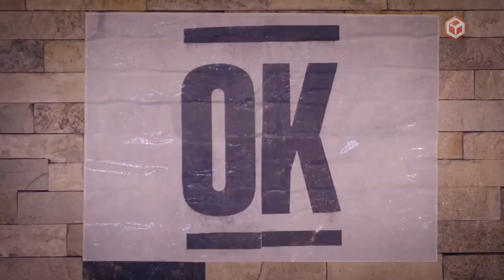Shopping Recife 40 anos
Nossos modelos: Giovanna Oliveira, Gisele Falcão,Rosiel Rodrigues, Betânia Vieira e Isabela Buarque para o Shopping Recife.